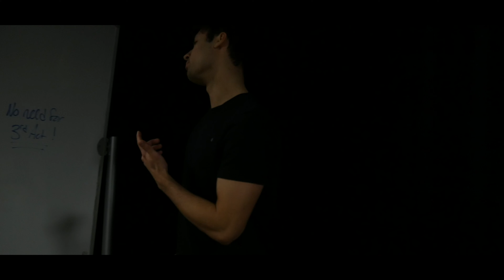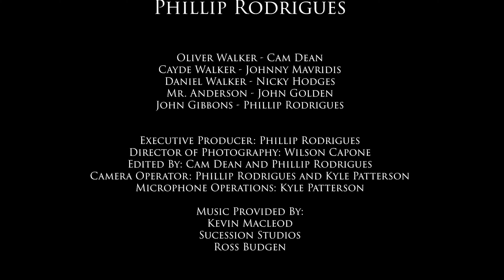HEIST | 2019 Short Film (4K)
Heist is an action-packed thriller that follows three brothers in their attempt to successfully rob a wealthy old man. However, there seems to be more to the victim than meets the eye.

Shot with a Panasonic G7 and a Rokinon Cine Lens 35mm

                      Written and Directed by Phillip Rodrigues

STARRING:

Cam Dean
Nicky Hodges
Johnny Mavridis
John Golden
Phillip Rodrigues

This short film was made during the 2019 winter semester at Stonehill College for my Digital Media Production minor. Although I initially was only the writer and director, I ended up helping with editing and also acting. It was an incredible experience, despite the amount of stress it came with. I am extremely thankful for my wonderful cast and crew, and really hope I get to make more live-action content in the future. I hope you all enjoy!